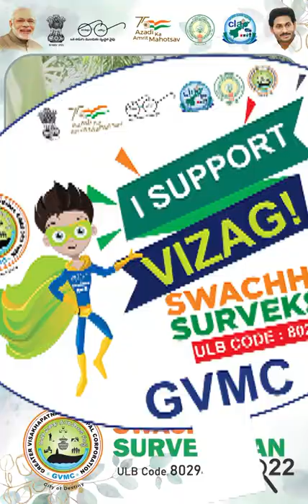Cine,TV Actor & Producer Vivek Vasu says "I Support Vizag"